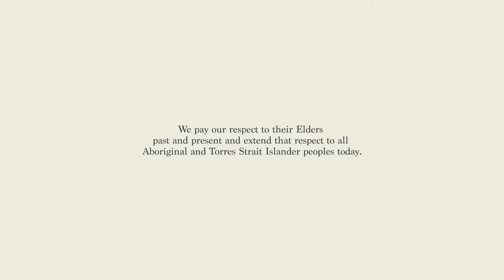WWF-Australia Conversations: Tyson Yunkaporta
In the pilot episode of WWF-Australia Conversations, Dermot O'Gorman (CEO, WWF-Australia) is joined by Tyson Yunkaporta (Senior Lecturer Indigenous Knowledges, Deakin University and author of Sand Talk - How Indigenous Thinking Can Save The World).